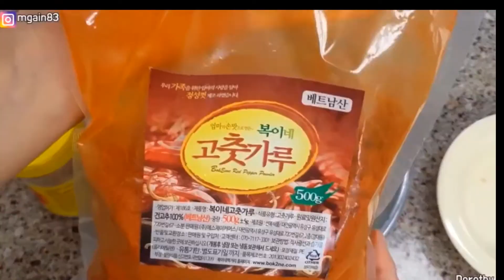Mukbang Bulgogi - By Dorothy